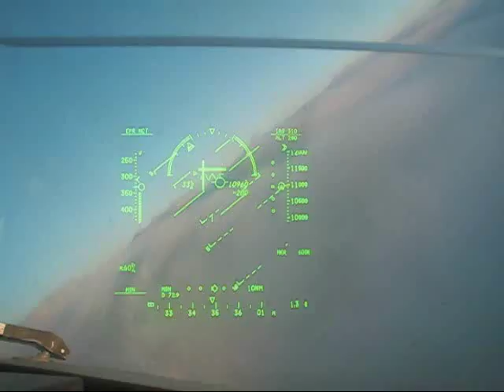This is Work??? the Final Cut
Well I think this is the final edit of my little C-17 video.  Essentially I took the blatant shot of me out, but...i'm still in it.  Thanks again for all the comments and support.  As a note, yes the music is Escape, by Craig Armstrong, and about 1/2 the video is stock footage, with the remaining 1/2 my personal video.  Thanks again!